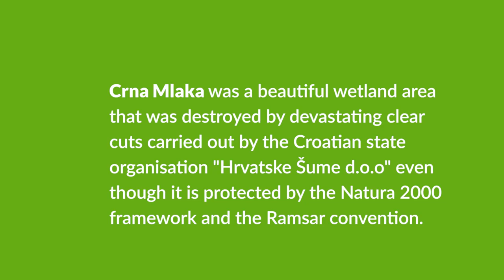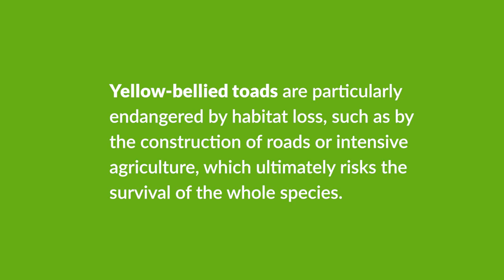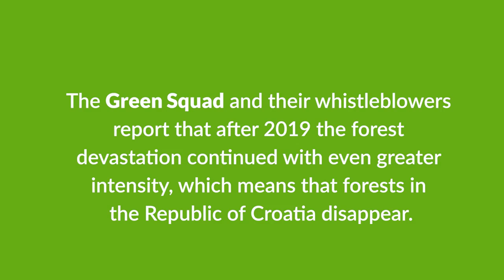Thomas Waitz: Deforestation Croatia - Crna Mlaka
Visitng the Natura 2000 Forest of Crna Mlaka together with Vesna Grgić from NGO „Green Squad“